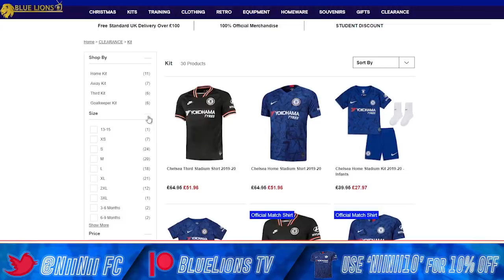TOTTENHAM 0-2 CHELSEA PLAYER RATINGS // LONDON'S FINEST DOMINATE IN DERBY VICTORY!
I talk about tottenham 0-2 chelsea, tottenham vs chelsea highlights, chelsea review vs tottenham, rudiger racism, son red card, chelsea fc, blue lions tv and spurs vs chelsea post match analysis.